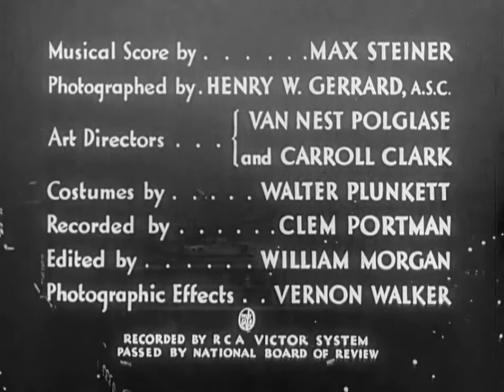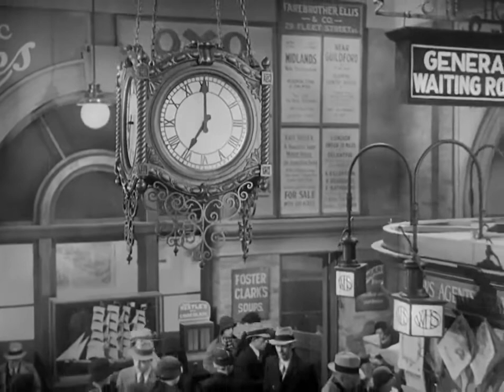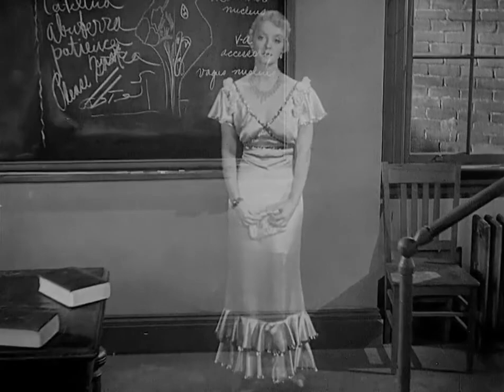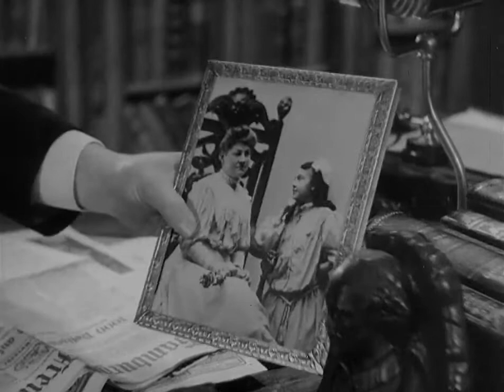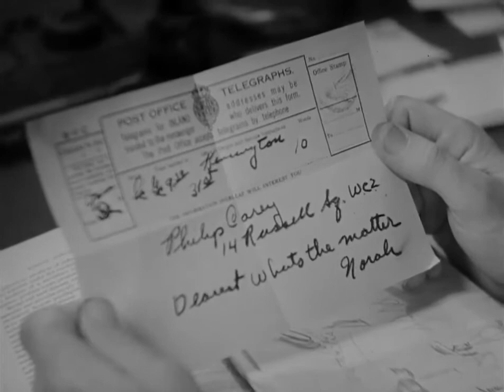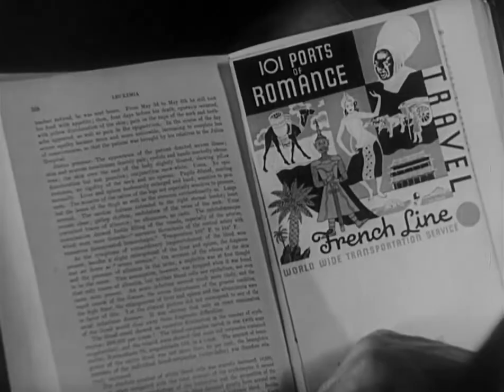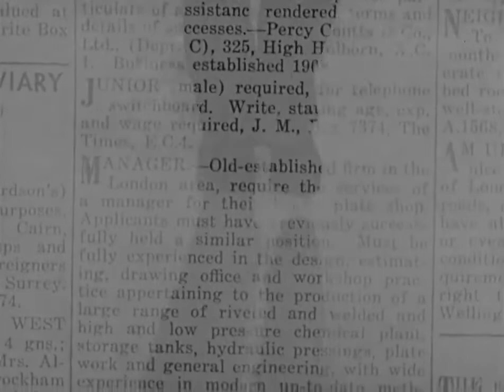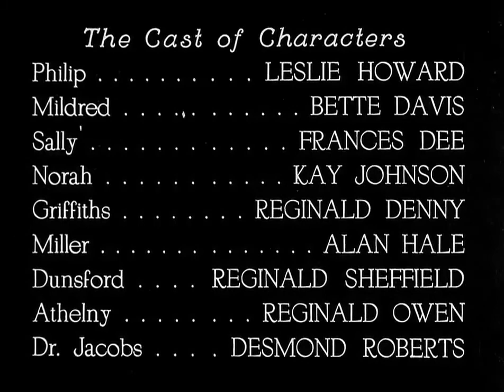Of Human Bondage (1934) starring Leslie Howard & Bette Davis - the film that made Bette Davis a star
Of Human Bondage is a 1934 American pre-Code drama film directed by John Cromwell and is widely regarded by critics as the film that made Bette Davis a star. The screenplay by Lester Cohen is based on the 1915 novel Of Human Bondage by W. Somerset Maugham.

CREDITS
Directed by John Cromwell
Produced by Pandro S. Berman
Screenplay by Lester Cohen
Based on "Of Human Bondage" by W. Somerset Maugham
Starring Leslie Howard
Bette Davis
Frances Dee
Cinematography Henry W. Gerrard
Edited by William Morgan
Production company - RKO Radio Pictures
Distributed byRKO Radio Pictures
Language: English

CAST
Leslie Howard as Philip Carey
Bette Davis as Mildred Rogers
Frances Dee as Sally Athelny
Kay Johnson as Norah
Reginald Denny as Harry Griffiths
Alan Hale as Emil Miller
Reginald Sheffield as Cyril Dunsford
Reginald Owen as Thorpe Athelny
Tempe Pigott as Agnes Hollet, Philip's landlady